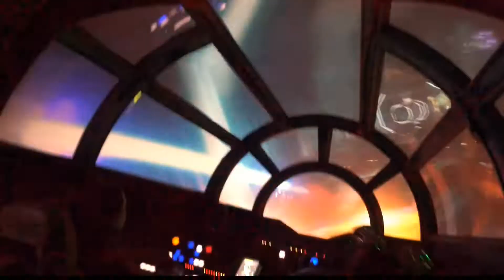Star Wars - millennium falcon - smugglers run - Hollywood Studios